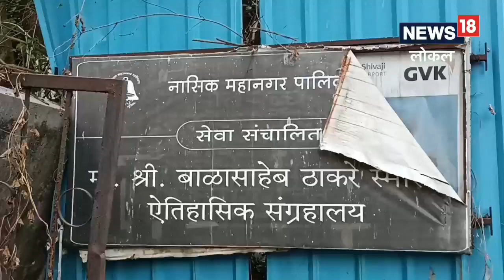Nashik : बाळासाहेब ठाकरे स्मारक बंद, शिवकालीन शस्त्रांवरही साचली धूळ! पाहा Video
N,Local18|nashik